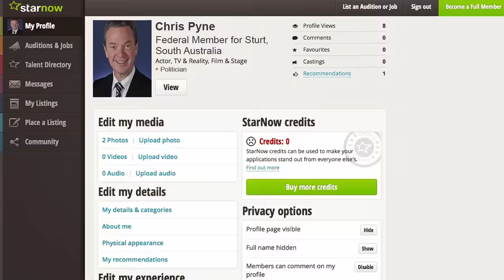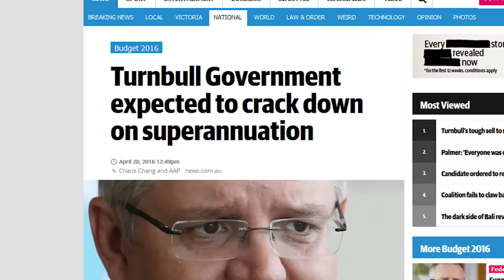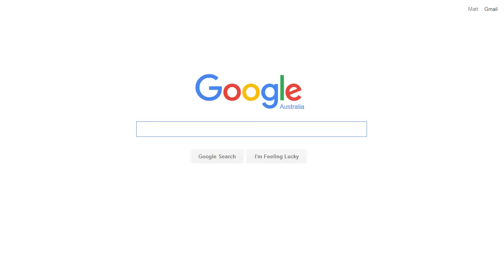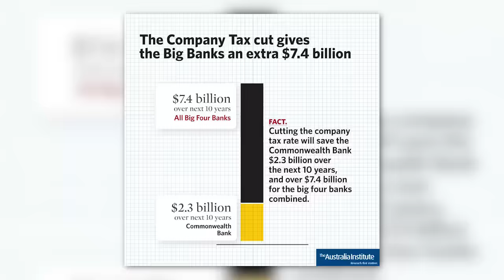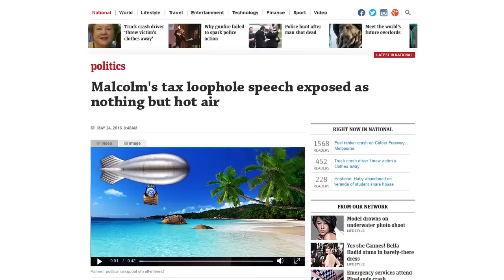The Adventures of Robbing Hood: A Critique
GEORGE BRANDIS T "Turkey's jus a big chicken" GET IT

Huge props must go to our Supporter Patrons. YOU DA BEST.

Ben McLeod, Wizard Overlord Matt Tarrant, Levi, Holly Rankin, Tyler Dowsey, Anthony Light, Ruby Feneley, Woodmember, Leon Wurfel, Matthew Hadely and Andrew Branchflower

We send a special thanks to PATRON KANGS - Ben McLeod, Dan Galipo, Matt Nunn, Robert McKone, Dylan Kelly, Leon Wurfel, Matthew Hadley, Our Wizard Overlord Matt Tarrant, James Bray, Samuel Troy, Rebecca, Emily Higginbotham, Evan Crawford, Justin Edwards, Iain Muir, Andrew Branchflower, Evan Crawford, Ben McKinnon and Jerald Izmainaim… for going above and beyond.
Gonna make me blush if you keep supporting like you do.